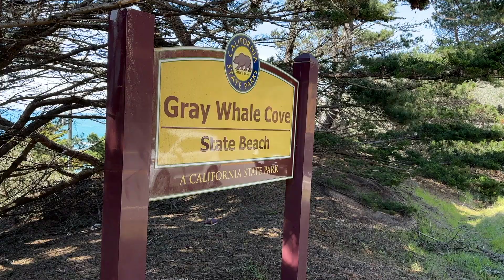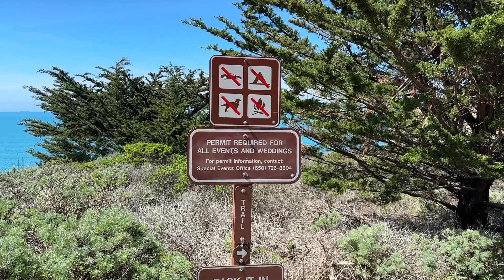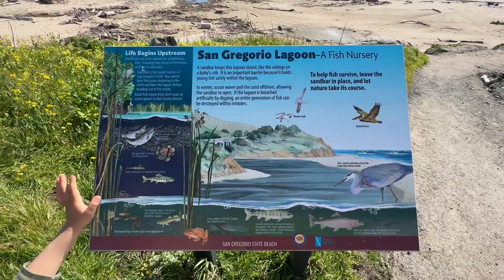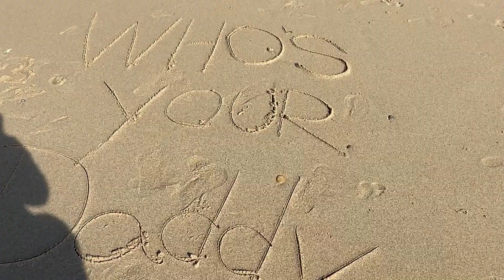Hiking in Pacifica, Gray Whale Beach and San Gregorio Lagoon California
Hi guys!

In this video I will show you 3 places in California near San Francisco

These places are Pacifica, Gray Whale Beach and San Gregorio Lagoon California

gorgeous nature and unforgettable moments can't leave anyone without positive emotions.